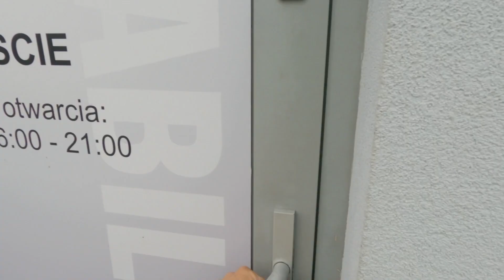Jak biegać poprawnie? Warsztaty biegowe w Reha-Formie. Wracam do biegania... od zera.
Zapraszam na warsztaty biegowe w Reha-Formie w Bielsku-Białej, które prowadzi rehabilitant i biegacz - Tomek Nikiel.
W filmie podsumowanie najważniejszych zasad i wskazówek jak poprawić swoją technikę biegową, a biegać szybciej i zdrowiej.